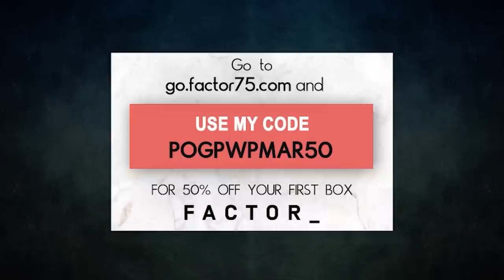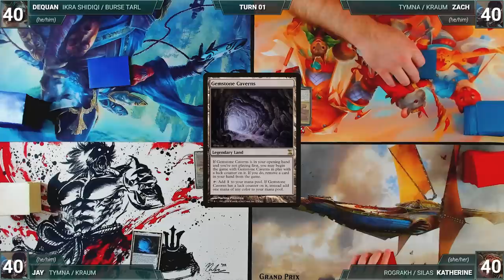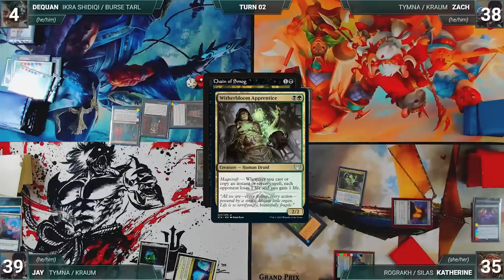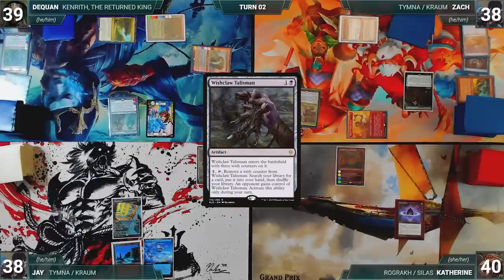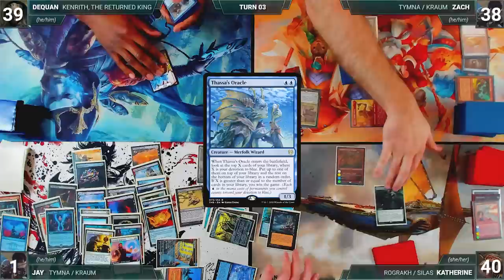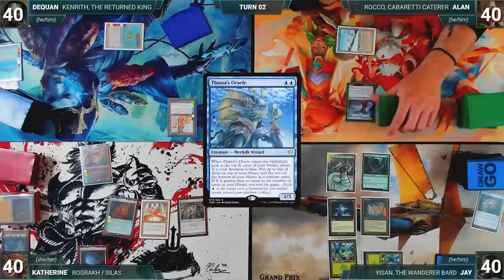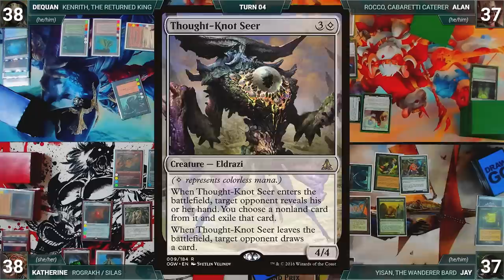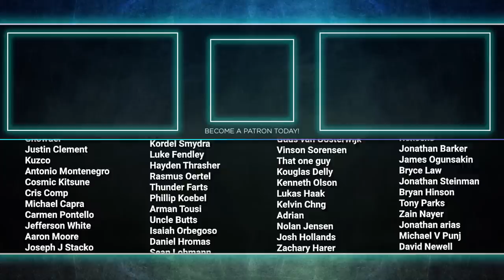Ikra/Bruse vs Rograkh/Silas vs Tymna/Kraum vs Tymna/Kraum | CEDH Gameplay